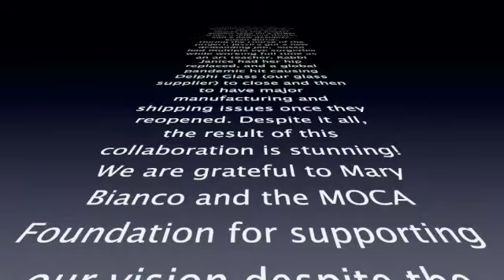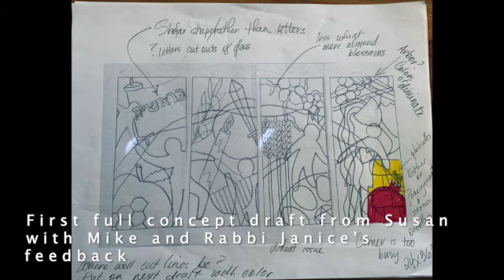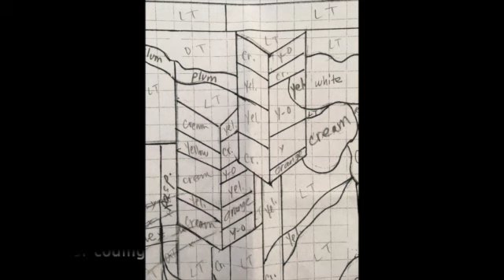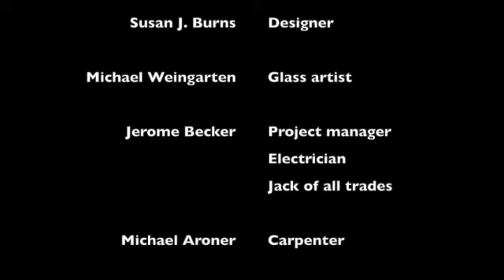Seasons of Joy - Stained Glass Window Dedication 5781/2021